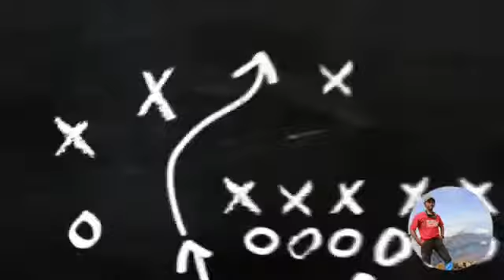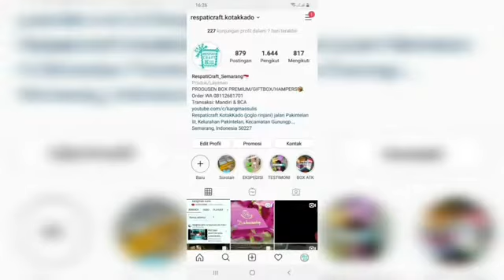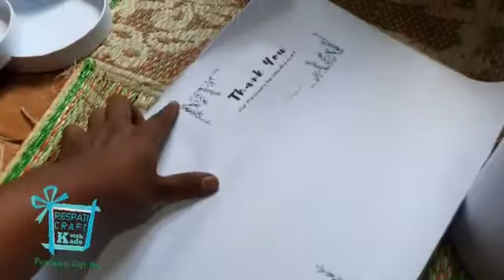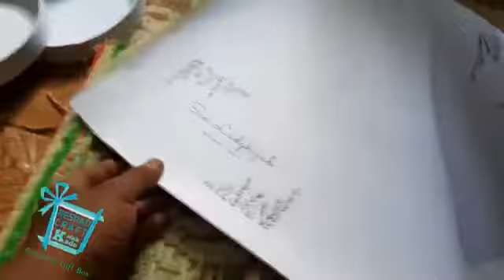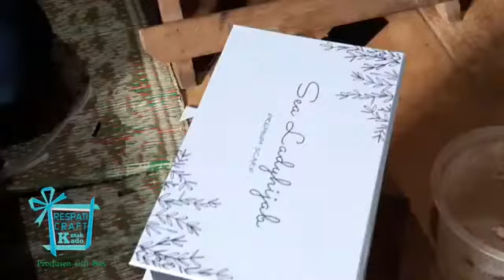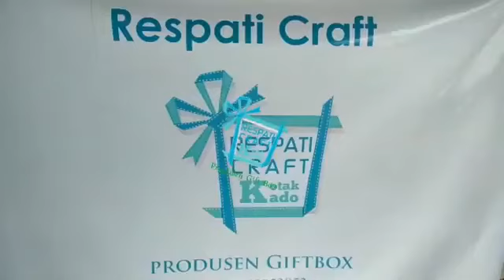CARA MENINGKATKAN NILAI JUAL 💢respaticraft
Respaticraft, merupakan Usaha Kecil Menengah yang memproduksi pembuatan packaging harbok.
dalam channel ini akan membahas mengenai berbagai macam tutorial pembuatan packaging dan review singkat tentang packaging dalam mendukung usaha kreatif.💢
untuk melihat koleksi yang sudah diproduksi oleh Respaticraft bisa dikunjungi Instagram dibawah sini ya👇